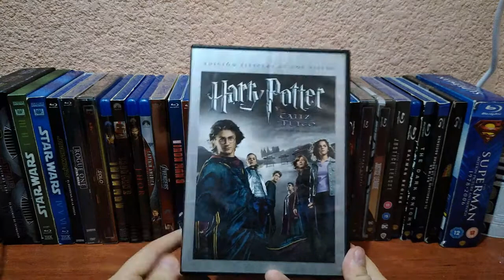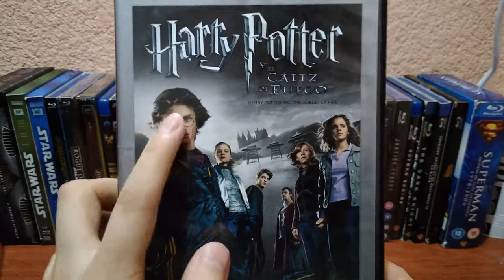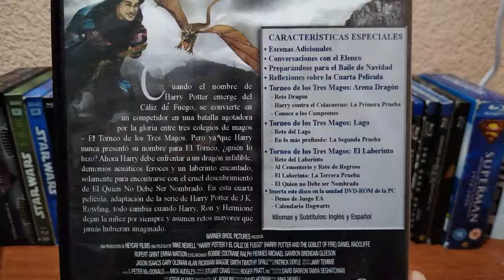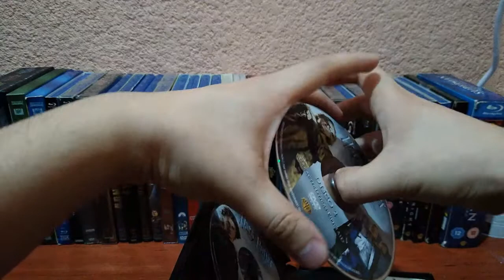harry potter y el caliz de fuego dvd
Buen dia amigos les muestro en esta ocasión la 4ta película de la saga de Harry Potter  en dvd así como su revisión de menú.